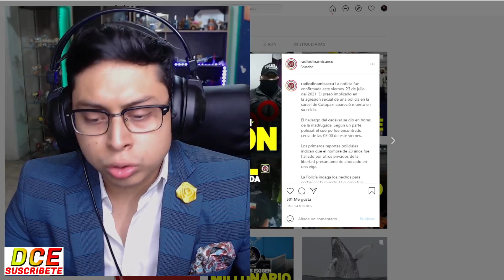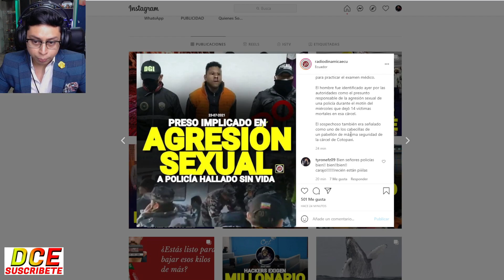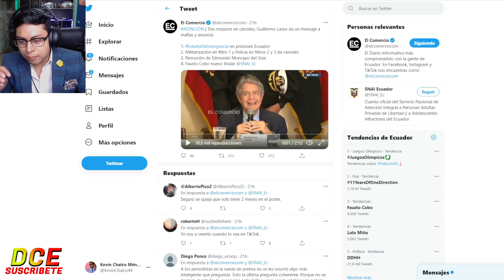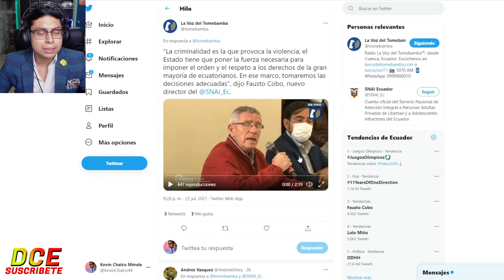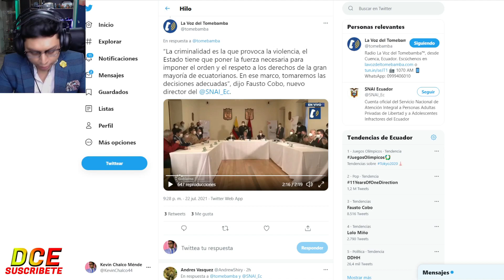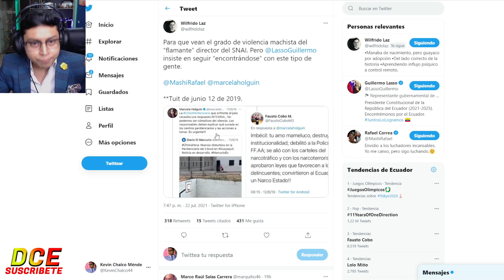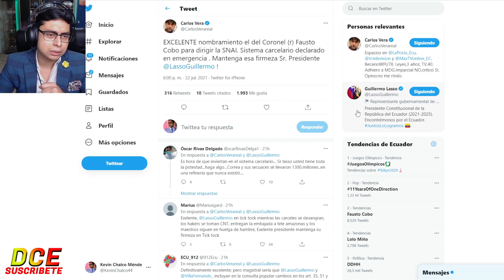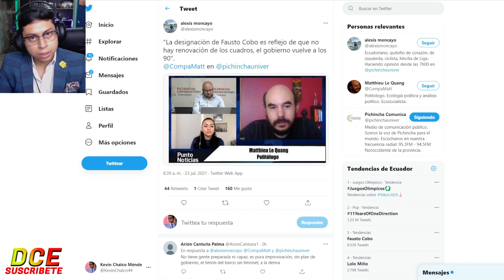ENCUENTRAN AH0RCAD0 AL ABUS4D0R DE LA MUJER POLICIA / FAUSTO COBO AL MANDO DE LAS C4RCELES